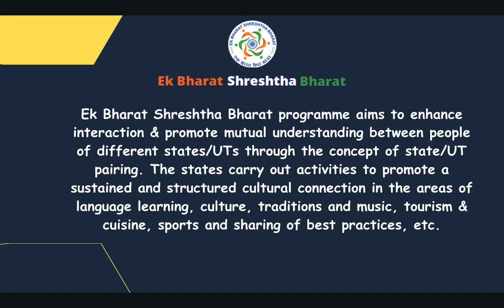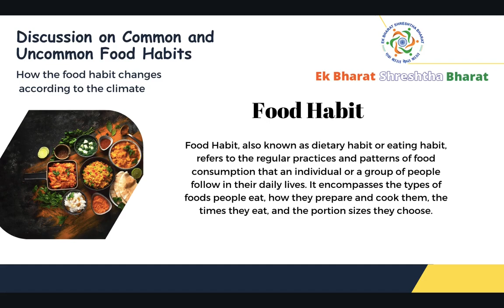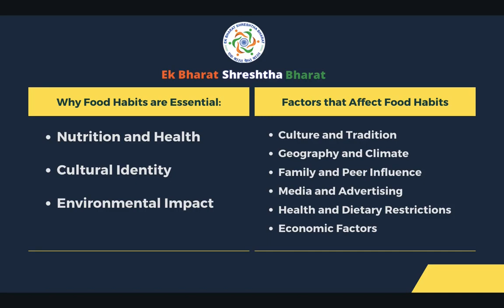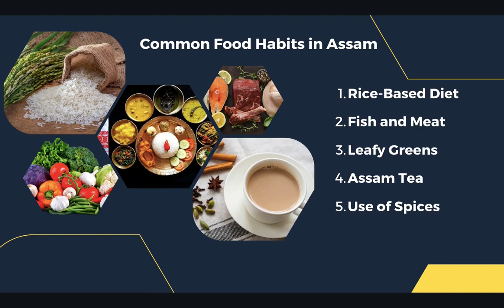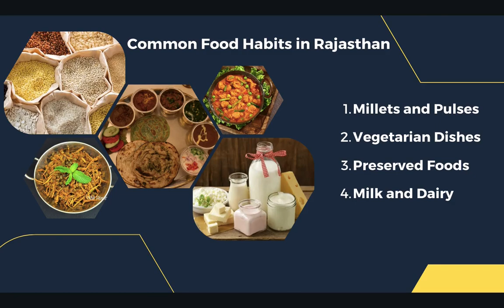How the food habit changes according to the climate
oin us on a delicious adventure as we dive into the diverse food habits of Assam and Rajasthan, two incredible states in India. Discover how climate influences what people eat, and learn about the fascinating factors that shape food habits. Explore the rich culture, traditions, and mouthwatering dishes unique to each region. Food is more than just a meal; it's a journey through history and nature. Don't miss this delectable exploration of India's culinary diversity

Assam food habits
Rajasthan food culture
Climate and food choices
Culinary traditions in India
Food habits and climate impact
Assamese cuisine
Rajasthani dishes
Factors affecting food habits
Importance of food culture
Culinary diversity in India
Unity in diversity
Cultural exchange
National integration
Emotional bonds
Shared history
Mutual understanding
Trust
Nation-building
Sustainable cultural connect
Language learning
Culture and traditions
Music
Tourism
Cuisine
Sports
Best practices